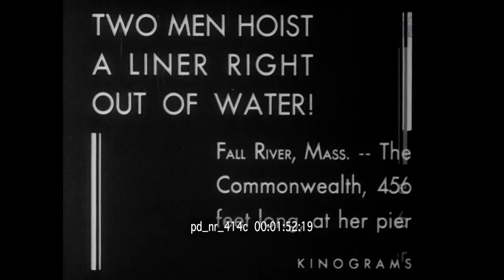Large Scale Model of Luxury Liner SS Commonwealth 1931 | Stock Footage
Uncompressed 10-bit full frame HD film transfer

Pan actual view of Liner SS Commonwealth, a Dominion Line steamship, later re-named SS Canopic after take over by White Star Lines in 1903. Footage of a scale model of the SS Commonwealth underway on a lake in Fall River, Mass.